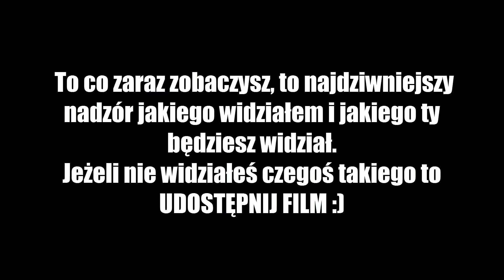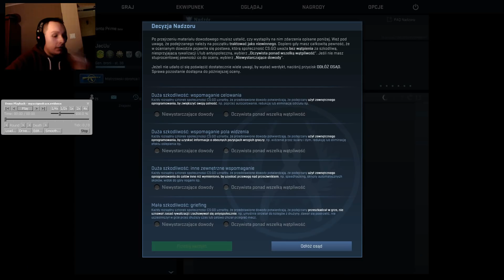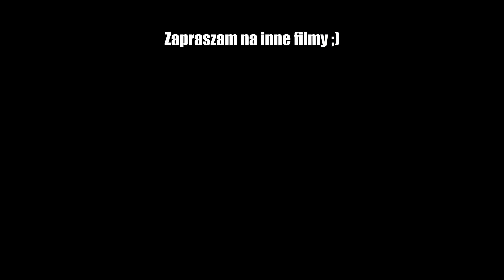NAJDZIWNIEJSZY OVERWATCH ŚWIATA! MUSISZ ZOBACZYĆ! - Overwatch #45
► Udostępniajcie ten film, możecie go brać, CO TO JEST ZA NADZÓR?
Super Mario World - Overworld Theme (GFM Trap Remix)